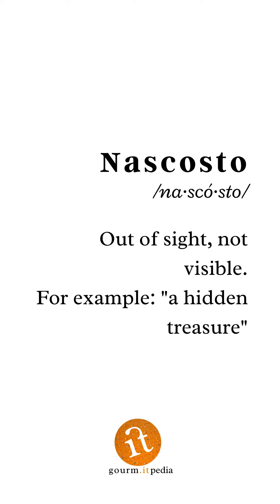Nascosto | gourm.itpedia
La parola gourm.itpedia della settimana è:

Nascosto
/na·scó·sto/

Sottratto alla vista, non visibile. "un tesoro n."

Emanuela Perenzin, presidente di Latteria Perenzin, ci introduce a una categoria di formaggi dalla storia affascinante: i formaggi nascosti. Come è nata l'idea di nascondere i formaggi in fieno, in fossa, nelle vinacce, nelle foglie?

Gourm.itpedia è un progetto di divulgazione del sapere gastronomico italiano realizzato da gourm.it, un consorzio di produttori italiani.